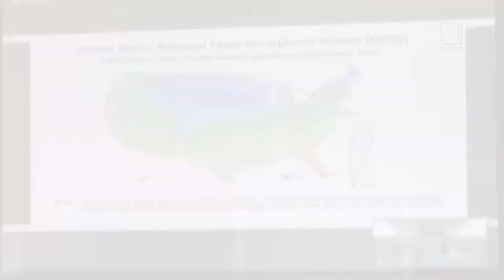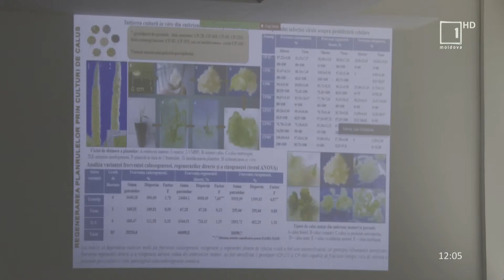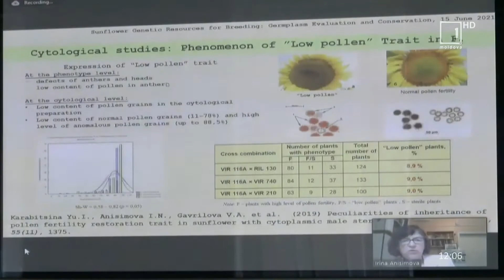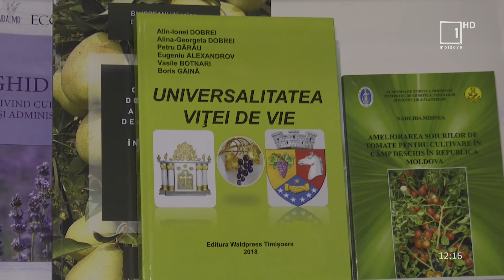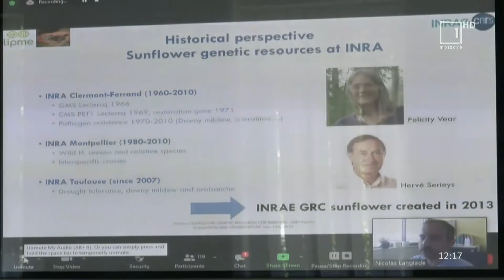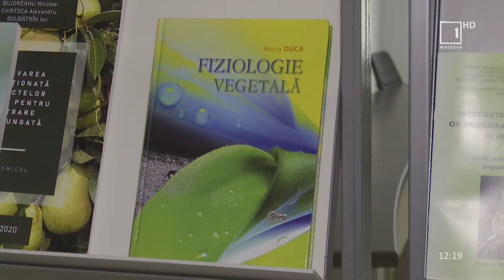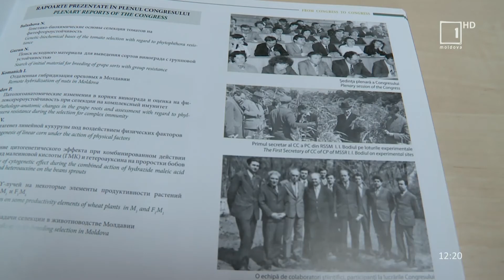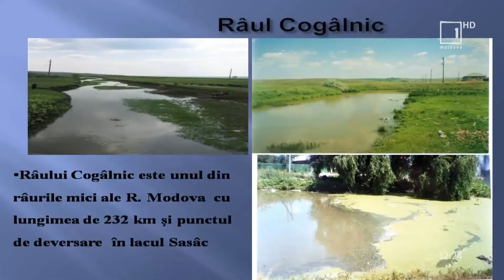Ştiinţă şi Inovare. Emisiune din 27 iunie 2021